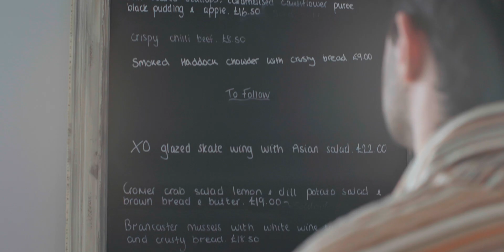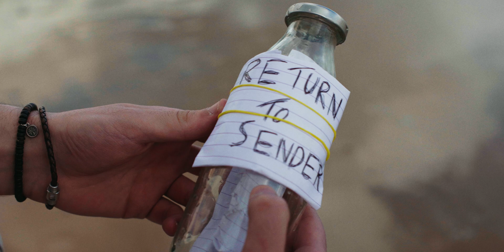Elliot Wilson - Radio Silence (Official Video)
For Luke :)

The official music video to my single Radio Silence is here!

I always wanted to shoot a video at the beach! Specifically THIS beach. It was very special to shoot in Cromer and Overstrand, two places I spent a lot of time in on holiday throughout my childhood. We got plenty of funny looks and some great conversations with locals, but it was such a brilliant experience to shoot there for the day.

A massive thank you to No1 Cromer, the stunning fish and chip restaurant we shot the opening scenes in for the video. You guys were so generous to allow us to have the space and use your image in our video. So to Spencer, Wayne and the rest of the team, we hope you enjoy the video! We'll be back soon...🐟

Also, GIGANTIC thank you to Ethan Carvell for joining our team for the day. This video absolutely would not have happened without you, and we would've been stranded on a beach with lots of furniture. Can't wait to work with you a whole lot more very soon!...

And finally, this video is a PinPoint Films original, which means Dhiaan is the man behind the camera, working his magic as always.